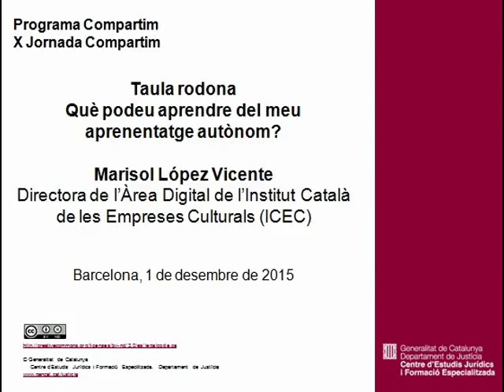Taula rodona: Què podeu aprendre del meu aprenentatge autònom? Marisol López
Taula rodona: Què podeu aprendre del meu aprenentatge autònom? Marisol López, directora de l'Àrea Digital de l'Institut Català de les Empreses Culturals (ICEC)